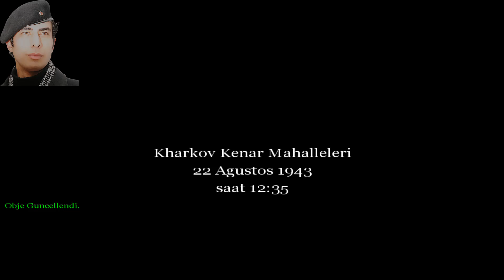CALL OF DUTY UNİTED OFFENSİVE 7.BÖLÜM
Call of Duty, II. Dünya Savaşı konulu, Infinity Ward tarafından geliştirilip Activision tarafından dağıtılmış birinci şahıs nişancı türünde bir video oyunudur. Call of Duty serisinin ilk oyunu olmuş ve çıktığı dönemde büyük beğeni toplamıştır. Oyun Medal of Honor: Allied Assault'un yapımcıları tarafından yapılmış ve Medal of Honor serisine sıkı bir rakip olmuştur. 1.1, 1.2, 1.3, 1.4 ve 1.5 sürümleri bulunmaktadır. Bu sürümlerin en sonuncusu olan 1.5'te oyunun yapısı geliştirilmiş ve yeni oyun haritaları eklenmiştir. Call of Duty serisinin ilk oyunu olduğu için sonraları Call of Duty: Classic olarak da adlandırılmıştır.

12 Kasım 2007 tarihinden itibaren Call of Duty'yi oynamak isteyen Steam kullanıcılarının online oyun mağazasından satın alabilme olanağı sağlanmıştır.

call of duty 1 error win7 buffer overrun detected